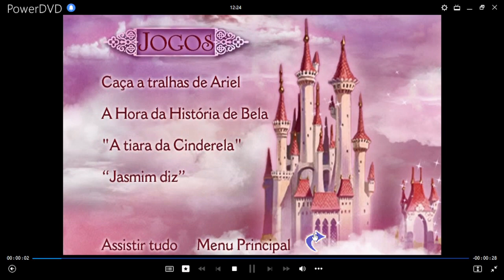Un Cumpleaños de Princesas Volumen 1 DVD Menu 2004 en inglés, español y portugués